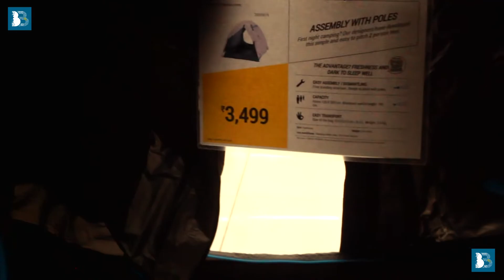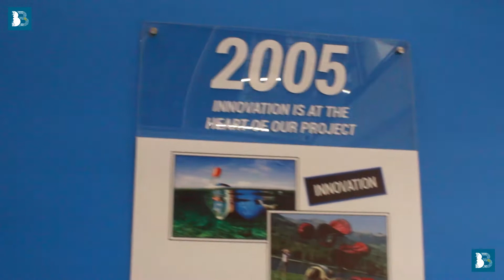Decathlon in Kolkata | Salt Lake Branch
have a look and give your valuable comments down bellow ...
Hope you guys enjoy this vlog , if you do then hit the like button and make sure to subscribe my channel by clicking and also turn on notifications by clicking the little bell icon.